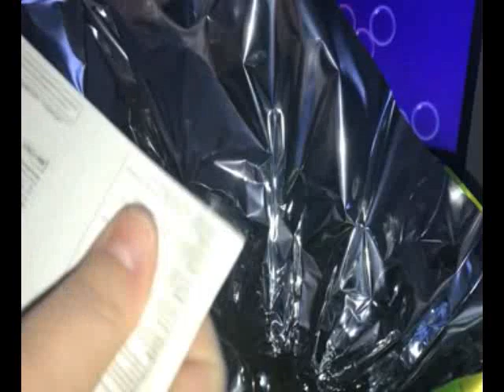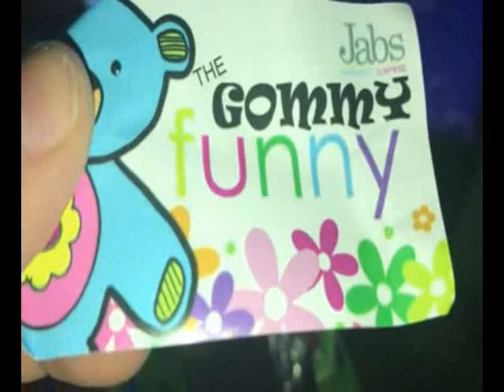Apriamo insieme un 1 KG di uovo di pasqua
Altro uovo di pasqua da aprire insieme chissà che sorpresa c'è.